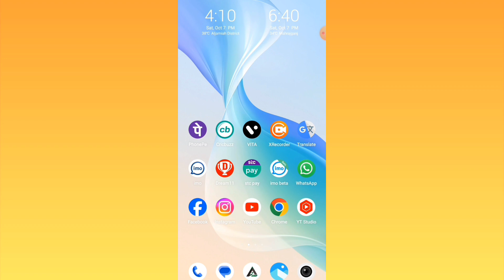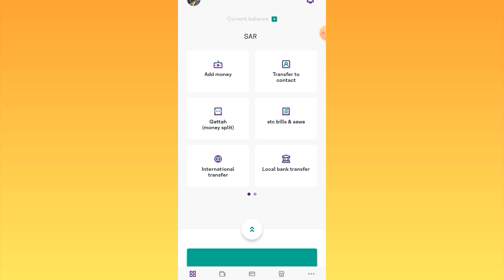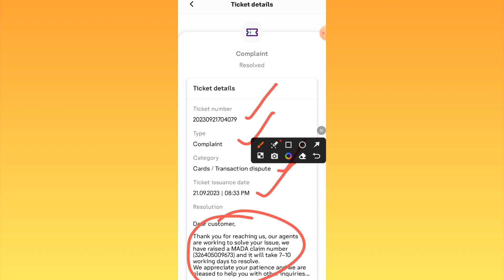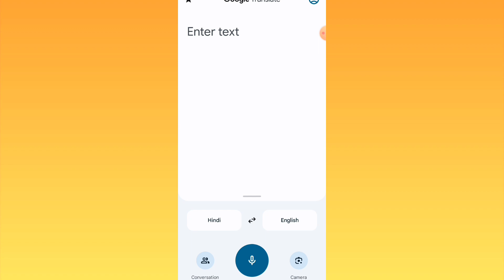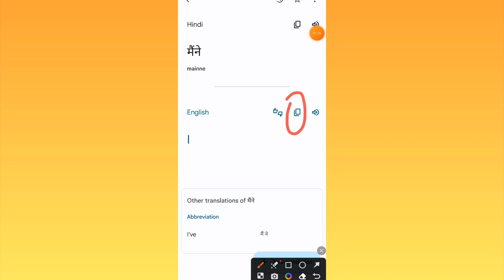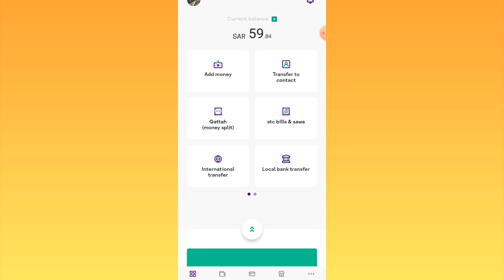How To Complain Stc Pay Customer Care | Stc Pay Transaction फेल होने पर Complain कैसे करें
How To Complain Stc Pay Customer Care |
Stc Pay Transaction फेल होने पर Complain कैसे करें

In this video it is told that if your money is deducted while writing on STC, then how to complain to the customer care?

stc pay par complain kaise kare
stc pay par transaction karte samay paisa cut jaye to customer care se complain kaise kare
stc pay par transaction karte samay paisa cut jaye to kya kare
stc pay transaction fail hone par account se paisa cut jaye to kya kare
stc pay transaction fail hone par kya kare
stc pay par transaction fail ho jane par paisa cut jaye to kya kare
stc pay transaction fail hone par khate se paisa cut jaye to customer care complain kaise kare
stc pay customers care complaints
how to complain stc pay customer care for money deducted from stc pay
if stc pay transaction failed how to complain customer care